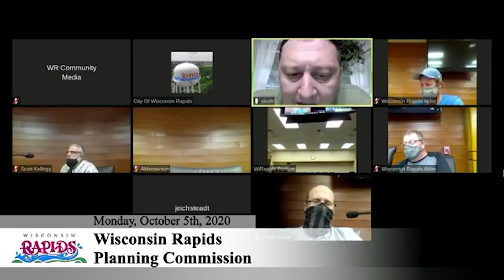WR Finance and Property Committee | 10-06-2020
City of Wisconsin Rapids Finance and Property Committee
10-6-20